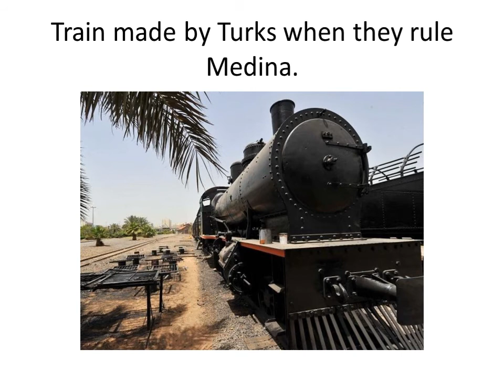Medina Pics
Description